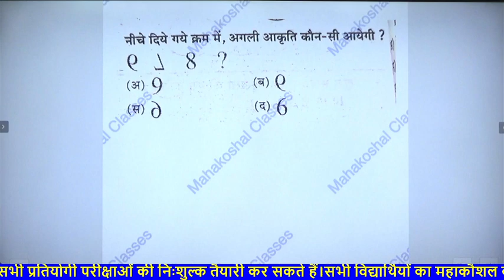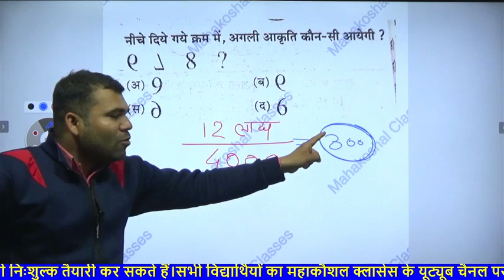MP पुलिस भर्ती में आये लगभग 12 लाख फार्म/देखिए इस वीडियो को कितनी मेहनत करनी होगी वर्दी पाने के लिये